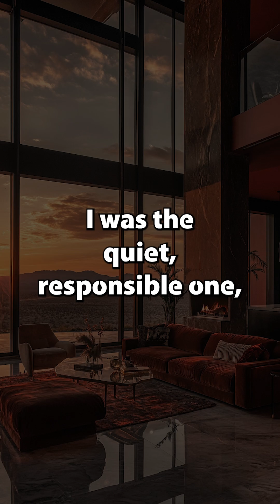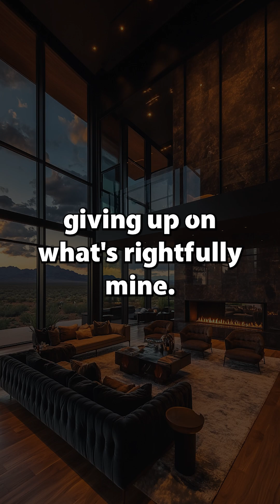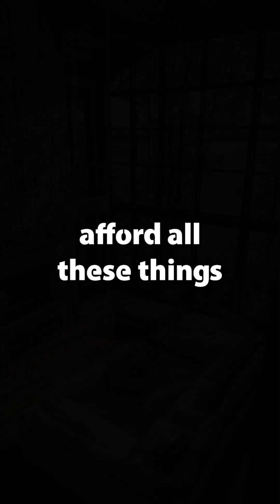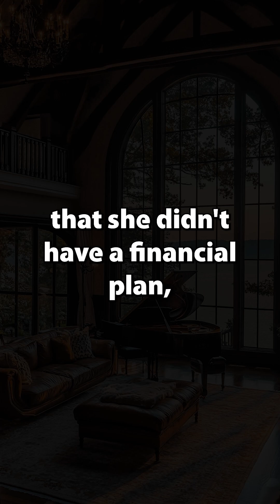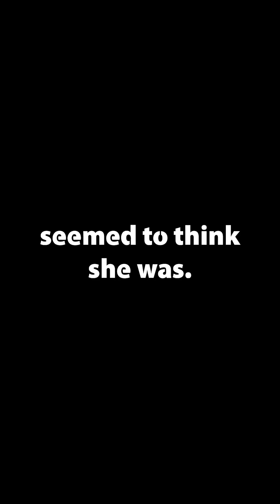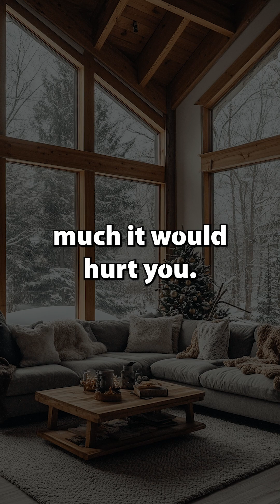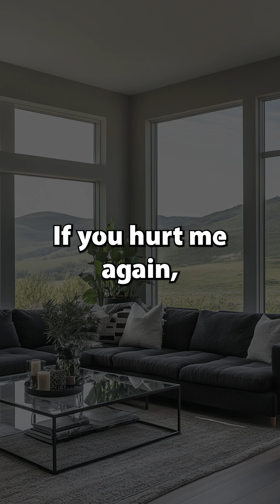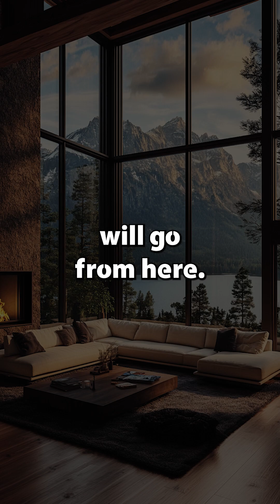[Full Story] My Sister Stole My Inheritance, Now She Wants Me To Pay Her Bills!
reddit, story, stories, relationship, sister, family